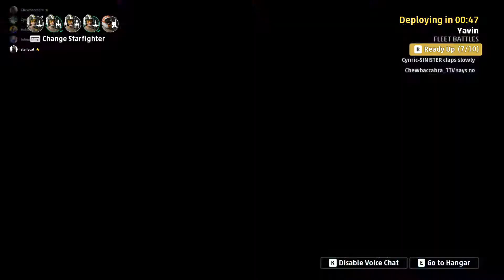Squadrons World Cup: Kessel Gang vs. Double Doubles Game 2